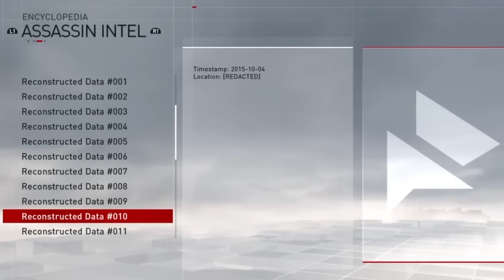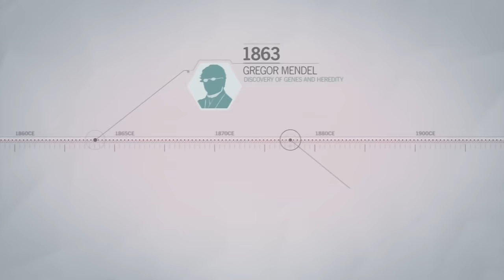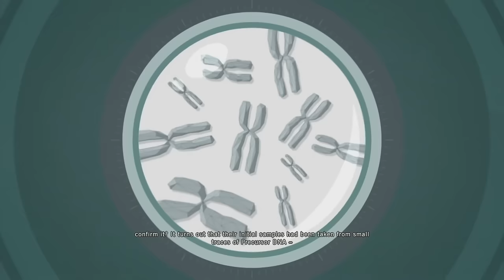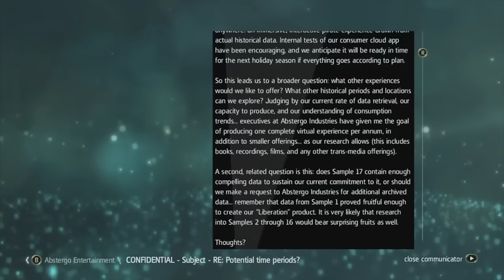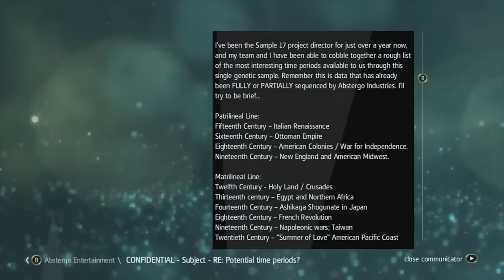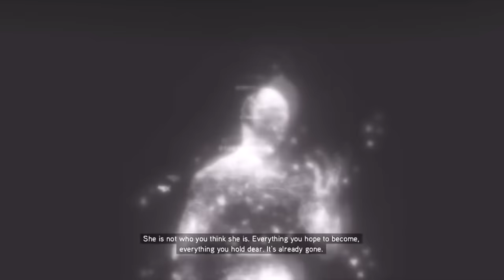Assassin's Creed: The Truth Episode 15 - Who is Desmond's Son?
In this video I talk about who this possible Desmond's son kid is as well as how he fits into the story of Desmond and AC.